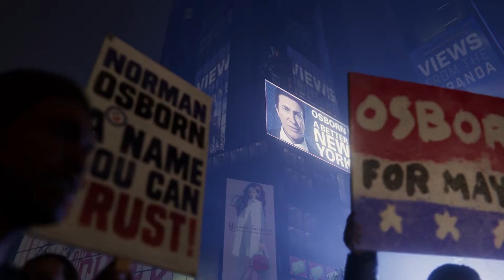Marvel’s Spider-Man - 100% Walkthrough Part 32 [PS4 Pro] – Out of the Frying Pan… (Ultimate) [NG+]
We continue our Marvel’s Spider-Man 100% Walkthrough by completing the main mission Out of the Frying Pan… on Ultimate Difficulty.